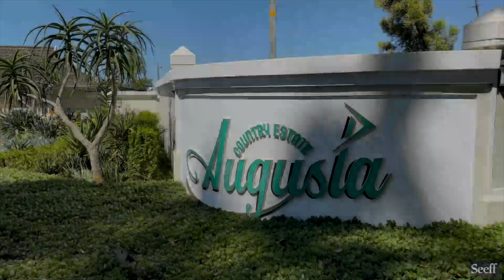2 Bedroom Townhouse For Sale in Augusta Country Estate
THE MOST PERFECT POSITION IN AUGUSTA GOLF ESTATE

Welcome to your own slice of paradise! Augusta Country Estate is renowned for its upper echelon homes and exclusivity - with 24 hour top-notch security, a clubhouse consisting of a bar, kitchen, multiple lounges, a snooker room, library, and a gym - it’s easy to understand why. Golf fanatics can tee off within their own estate, reserved for residents and their guests only! Play a game of squash, tennis or bowls, or swim in the heated pool. Take your dog for an afternoon walk around the course in the peaceful and secure surrounds. This levy makes perfect sense as it includes absolutely everything (eg: full garden service done by the estate weekly as well as regular painting and exterior maintenance) to ensure that Augusta remains one of the most sought-after estates in KZN. Golf is free for all Augusta residents and no members of the public are allowed to play unless accompanied by an Augusta Resident - safety and security has always been of utmost importance to Augusta Country Estate.

This single storey, 2 bedroom, 2 bathroom home is set right on the lake and flows straight onto the course - making it arguably the most desirable position around (no where near a boundary)! The kitchen is professionally fitted with cherry wood and granite tops, opening up onto your own courtyard and automated garage. The dining room and lounge are spacious and boast a wood burning fireplace, and open onto your covered veranda overlooking the lake filled with geese and their goslings. There is a full family bathroom with a shower and bath, and the main bedroom has its own en-suite bathroom. The main bedroom is light and bright, thanks to the bay window that have views of the garden and lake. Both bedrooms have built-in cupboards.
The sellers have truly loved living in Augusta and have enjoyed everything it has to offer. Start your story in this incredible estate - call to arrange a private viewing.